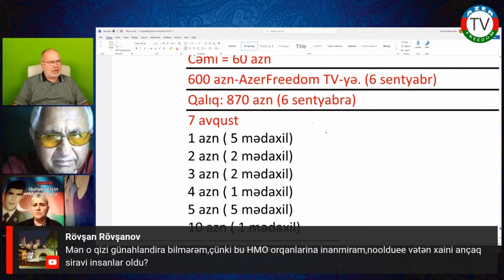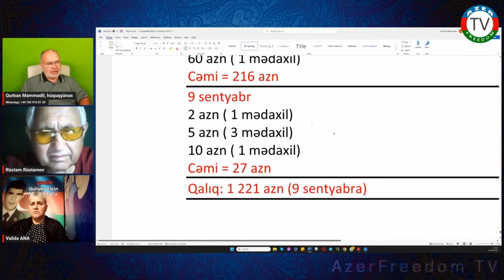Yardımlar, hesabat: 7,8,9 sentyabr 2023 cü il.